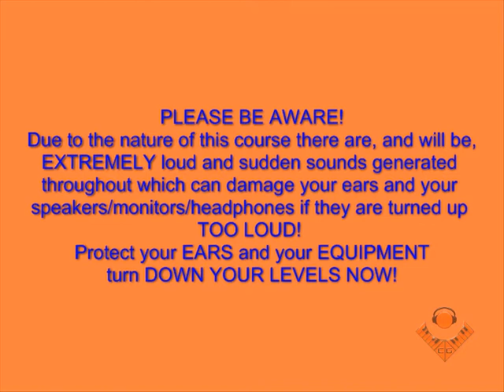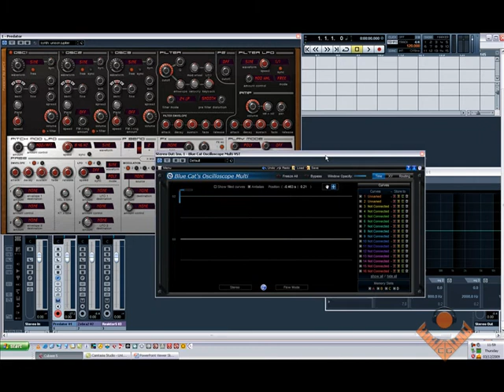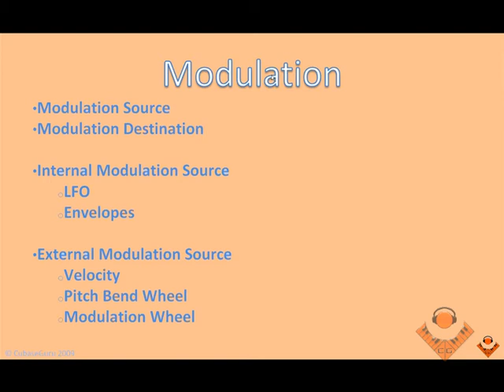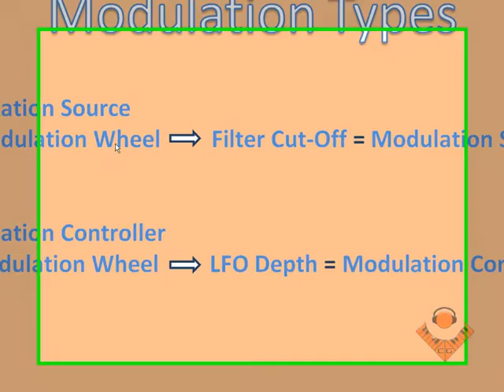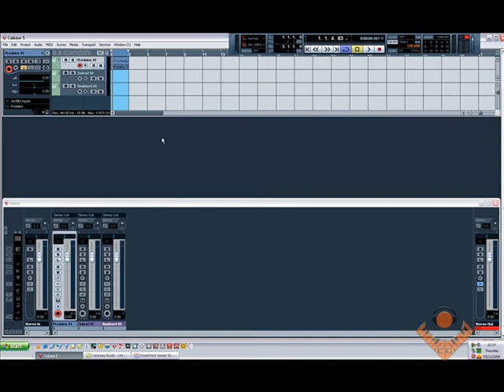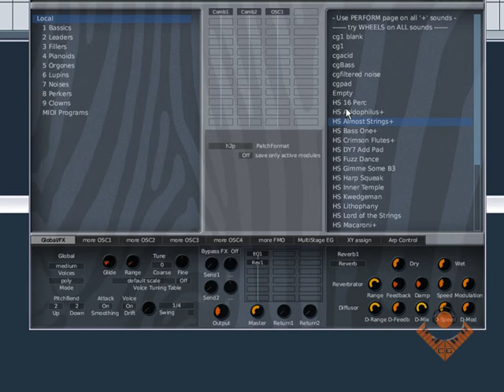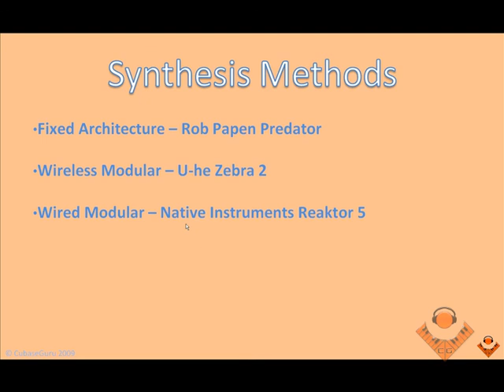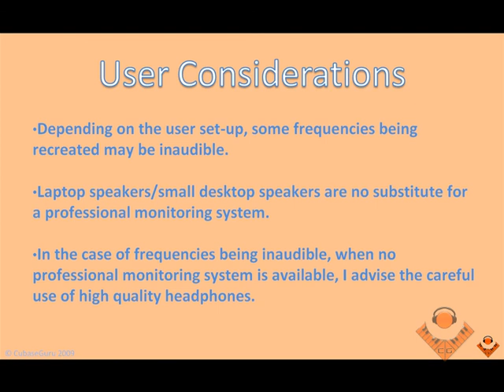Part1 Video1. Synthesis - The Basics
Subtractive Synthesis Basics